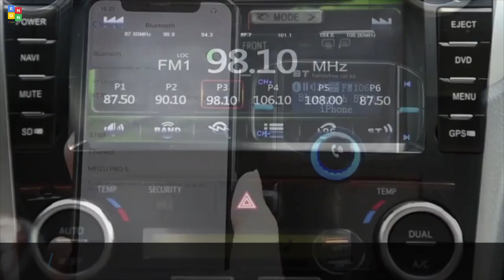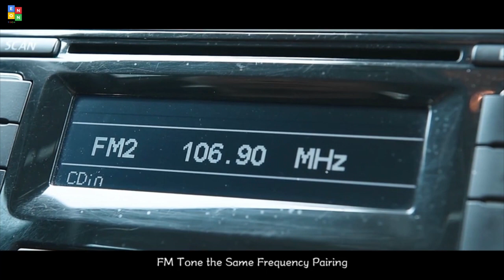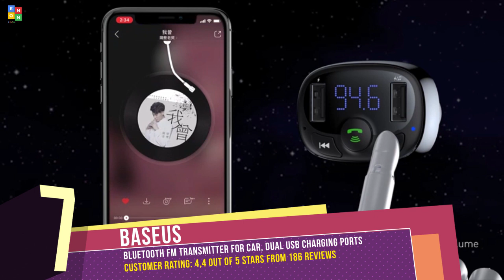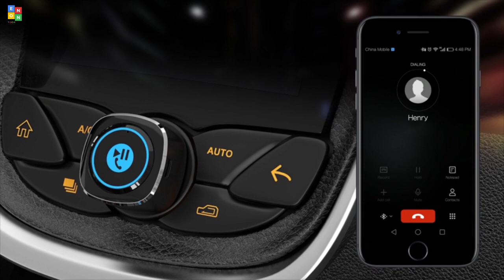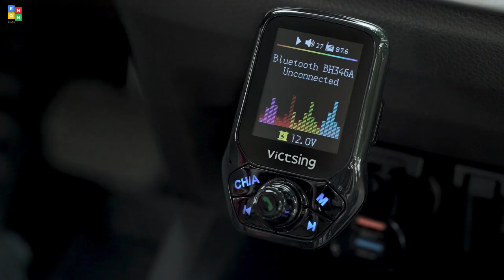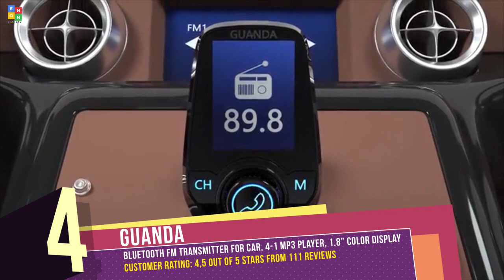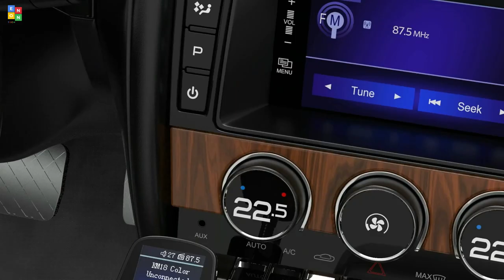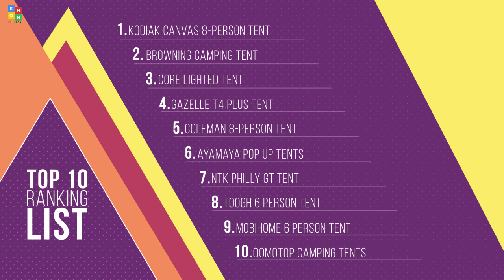Top 10: Best Bluetooth FM Transmitter for Cars 2020 / Best Bluetooth Car Adapter with USB Charger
08:26 GOgroove FlexSMART X3 Bluetooth FM Transmitter Car Kit with Hands-Free Calling

07:35 Nulaxy Bluetooth FM Transmitter for Car, 1.8" Color Screen Radio Adapter W QC3.0 & 5V/2.4A Charging, Handsfree Call

06:59 LIHAN Handsfree Call Car Charger,Wireless Bluetooth FM Transmitter Radio Receiver,Mp3 Music Stereo Adapter,Dual USB Port Charger

06:10 Guanda Bluetooth FM Transmitter for Car, Bluetooth Car Adapter, 4-in-1 Car MP3 Player with 1.8 Inch Color Display, AUX, 3 Port USB

04:56 VicTsing (Upgraded Version) Bluetooth FM Transmitter, Auto Scan Unused Station Bluetooth Radio Transmitter Adapter for Car

03:53 Esky Bluetooth Receiver for Car, Esky Bluetooth 4.2 Hands-Free Car Kits/Bluetooth Aux Car Audio Adapter with Dual 2.4A USB Port Car Charger

03:21 Baseus Blue FM Transmitter for Car, Wireless FM Radio Transmitter Adapter Car Kit

02:00 ZINTOU Bluetooth FM Transmitter for Car,1.8” Large Display Wireless Radio Adapter Music Player Car Kit with Remote Control

00:27 CHGeek Bluetooth FM Transmitter for Car, Quick Charge 3.0 Wireless Radio Adapter, Hands-Free Car Kit with Music Player and 2 USB Ports

00:06 Tsnam Car Calling Hands Free Adapter, Bluetooth FM Transmitter for Calls& Music, Dual USB Charger